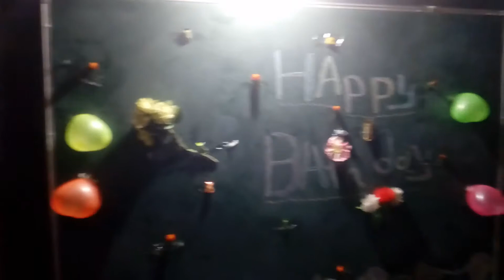My birthday celebration at school 2018